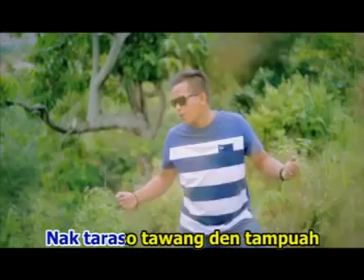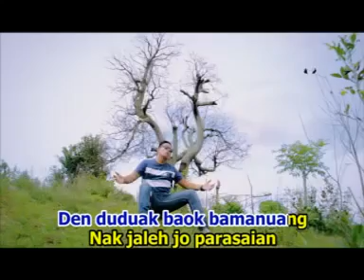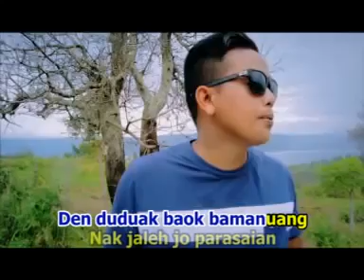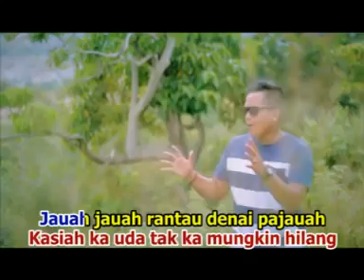Rantau Den Pajauah - Ipank feat Rayola